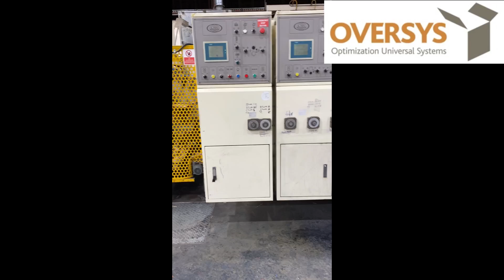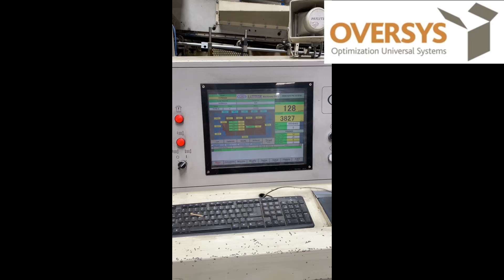VIDEO OVERSYS U70361124 LATITUDE P1200 4 COLOR FLEXO FOLDER GLUER